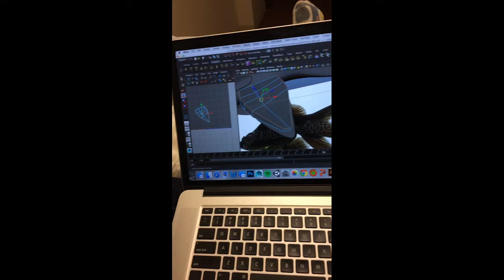Happy 20th Birthday Katrina!